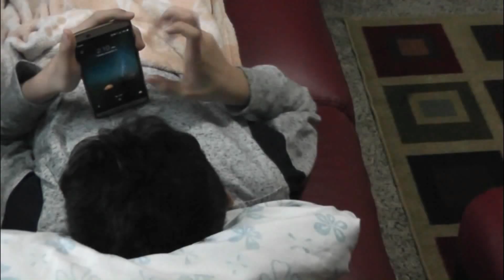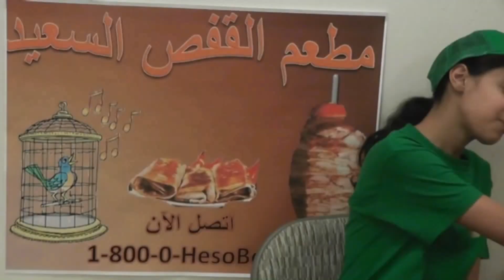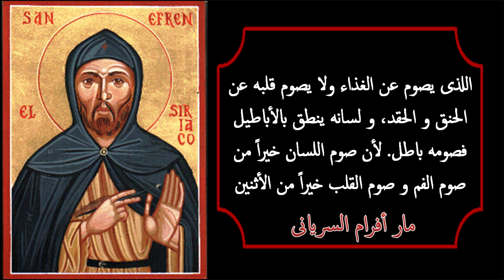2019 - St. Antonius New Year's Fasting Movie 4th-6th Grade 2019